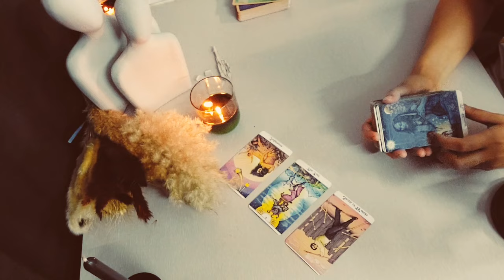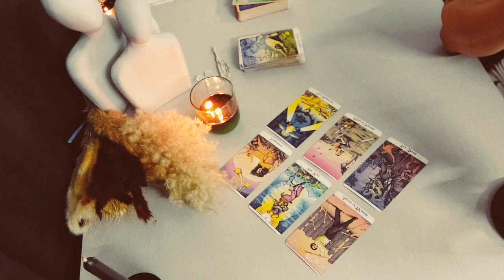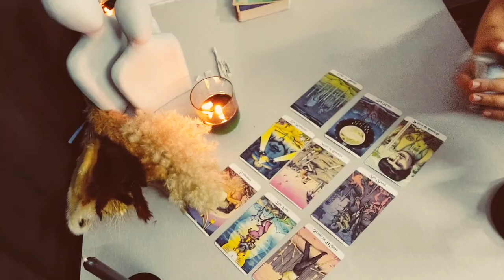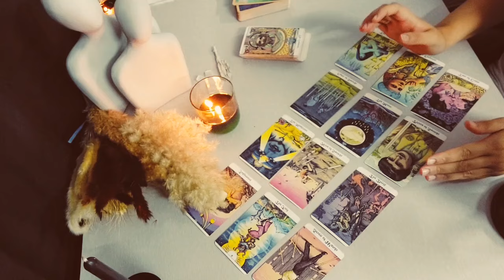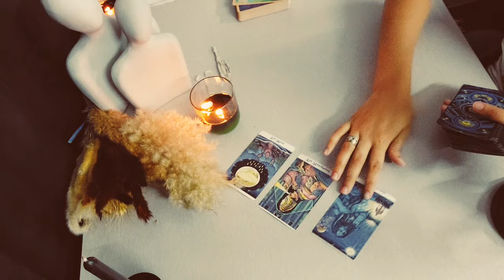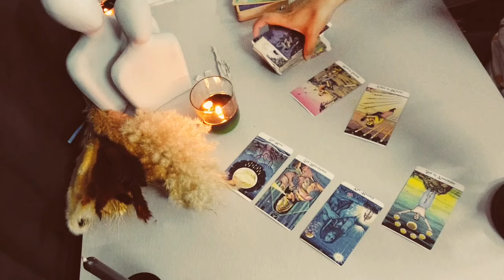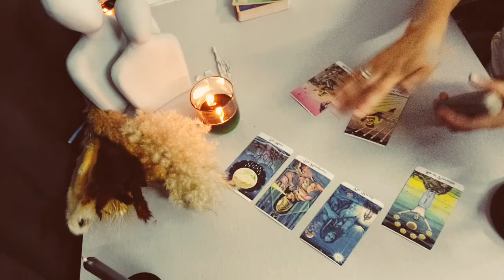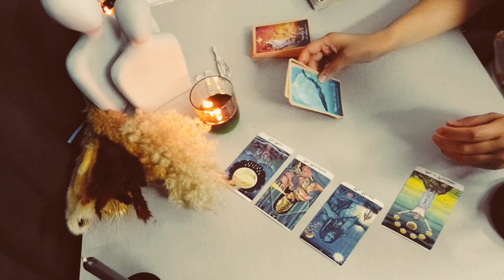برج الحمل حصن نفسك كويس اوي ترزق من أوسع الأبواب لخبطة شوية مع شخص ببالك عيش حياتك وبلاش هم وقرف